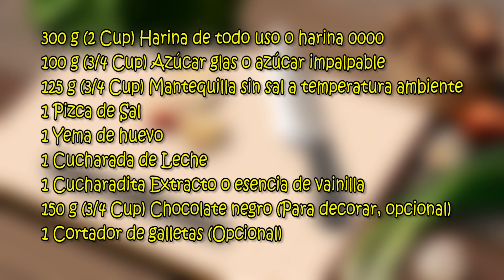Receta Galletas de mantequilla fáciles, ideales para decorar - Recetas de cocina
Galletas de mantequilla fáciles. Recetas cocina comidas tutorial Dulces . Ideales para decorar con chocolates o Glasé Real (Royal Icing). Si tenemos peques en casa decorar galletas con ellos hace que la tarde sea una aventura con premio al final. ¡¡Comerlas porque están deliciosas!!
Ingredientes:
300 g (2 Cup) Harina de todo uso o harina 0000
100 g (3/4 Cup) Azúcar glas o azúcar impalpable
125 g (3/4 Cup) Mantequilla sin sal a temperatura ambiente
1 Pizca de Sal
1 Yema de huevo
1 Cucharada de Leche
1 Cucharadita Extracto o esencia de vainilla
150 g (3/4 Cup) Chocolate negro (Para decorar, opcional)
1 Cortador de galletas (Opcional)